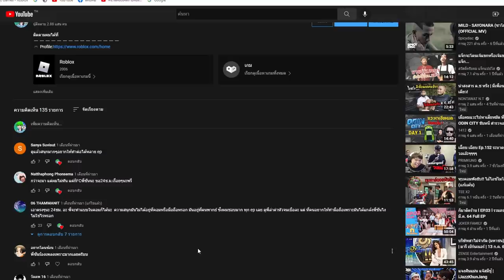เล่น Blox Fruits ในมือถือ 24ชั่วโมง EP : 8 เข้าโลกใหม่เเละหมัดเทพเจ้าสายฟ้า EP สุดท้าย T^T